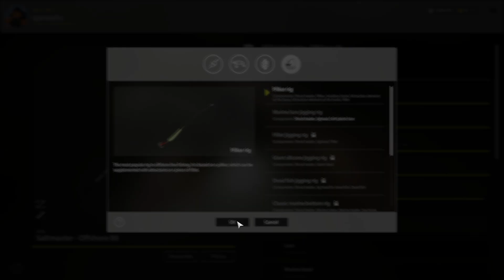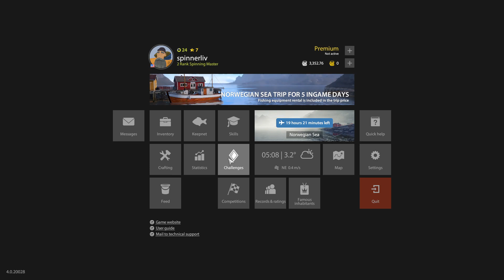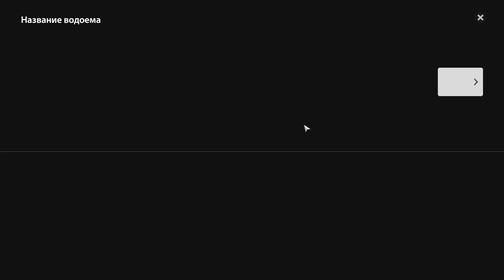Russian Fishing 4 Spin 2022 - Ep 166 - Final Day on the Norwegian Sea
Did I make my 1400 silver back? We take advantage of the 1400 silver trip and rental equipment to the new Norwegian Sea map for the second day,